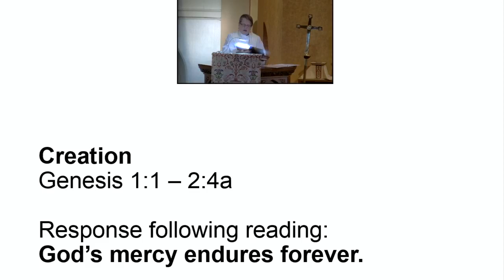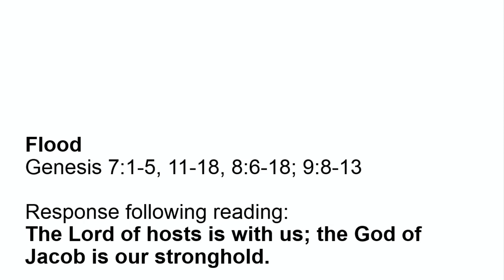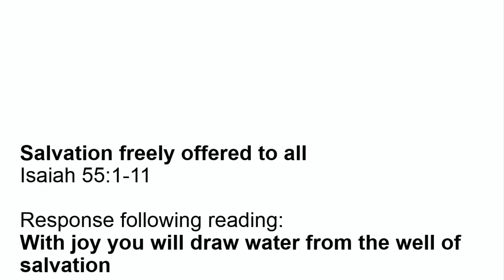April 3, 2021 Church Service as LIVE | Augustana Lutheran Church